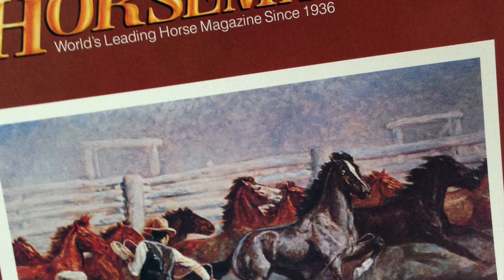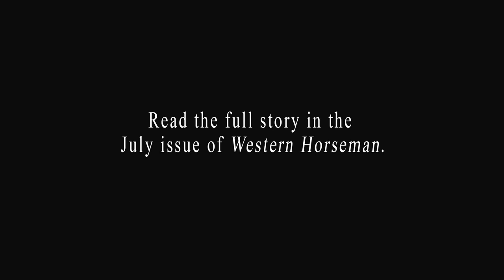Softness at the Snubbing Post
Thomas B. Saunders V talks about the snubbing post, then and now, at his family's Twin V Ranch in Weatherford, Texas.